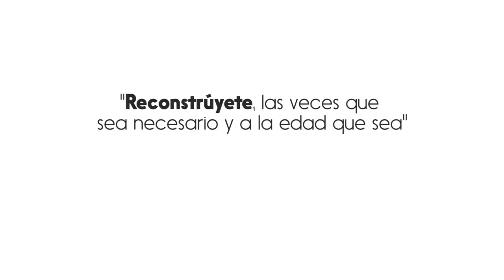Re-constrúyete: Revista moi, cuarto aniversario| Martha Debayle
Celebrando cuatro años de Revista moi con moi en la portada, las claves para reconstruirse por dentro y por fuera, los celos, la obsesión por la felicidad y mi rutina de brazo a prueba de saleros.

Y nuestro regalo de aniversario, ¡¡¡Un depa!!!

Reconstrúyanse las veces que sea necesario y a la edad que sea.

Fundadora de Media Marketing Knowledge Group, conductora de radio y muchas cosas más.